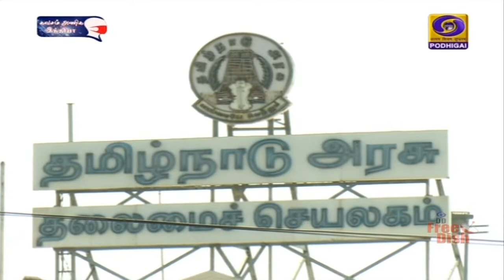வாக்குப்பதிவு தொடங்கியதுPodhigaiTamilNews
தமிழகம், புதுச்சேரி மற்றும் கேரளா மாநில சட்டப்பேரவைத் தேர்தலுக்கான  வாக்குப்பதிவு தொடங்கியது- **கொரோனா பாதுகாப்பு ஏற்பாடுகளுடன் வாக்கு ‍மையங்களில் விரிவான ஏற்பாடுகள்